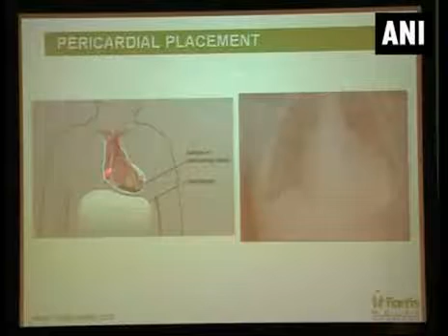Artificial heart pump gives Chennai-man a new lease of life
In a first for India, an artificial heart pump was installed in the chest cavity of a 42-year-old man after he was diagnosed with rare heart disease